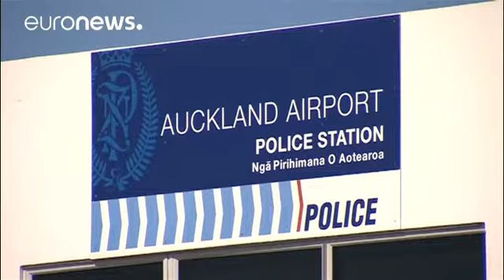Nuova Zelanda: cane sulla pista in aeroporto, la polizia lo abbatte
Grizz, un cane di dieci mesi, è stato abbattuto dalla polizia neozelandese all'aeroporto di Auckland. Grizz, che veniva addestrato alla ricerca di esplosivi, era fuggito verso la pista di decollo causando ritardi per una ventina di voli. La compagnia incaricata della sicurezza aeroportuale sostiene di aver tentato di tutto per attirarlo, cibo, giochi e altri cani, ma Grizz non si lasciava avvicinare da nessuno.

"Qualsiasi animale o oggetto che si trovi sui perimetri esterni e sulla pista princi…